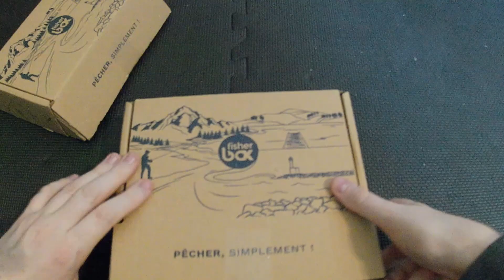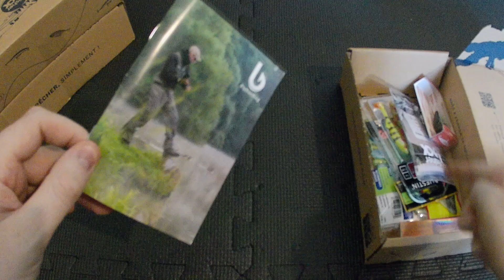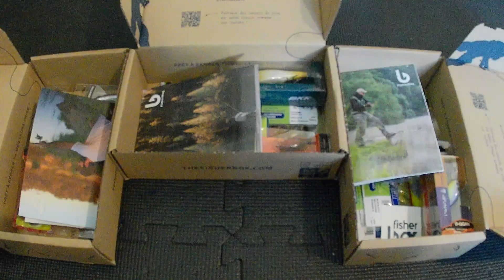FISHER BOX.... Le test sur 3 mois. | Test et Avis !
Bon ! Je rappel que c'est un avis perso ! On aborde une série de 3 boites du mois de Septembre, Octobre et Novembre 2023 pour les étang et lac de la marque FisherBox.
On se retrouve très vite dans une vidéo de pêche !
Attention: Cette vidéo est réalisé après renseignements sur les prix et la valeur de chaque box.
Allez le voir ! LEt's play narratif sur Skyrim !
Et ne manquez pas les épisodes sur Louis de Funès !